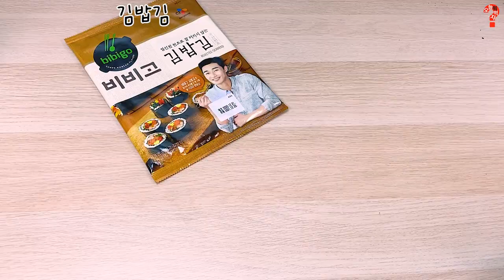야매요리 : 매콤달달한 진주땡초김밥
진주에서 핵 유명한🌶땡초김밥🌶만들었어요!
매콤+짭짤+달달 삼박자가 아쥬 쿵짝🎶임
땡초를 많이 넣을수록 더 맛있어 진다는고~
마요네즈 찍어 먹는거 잊지마세효!!!
✅재료 : 김밥김, 어묵(1장), 청양고추(5개), 당근(1/2도막), 참기름(1T), 굴소스(1T), 간장(2T), 후추(0.5T), 올리고당(0.5T), 즉석밥(2개), 깨
✅ 레시피
[양념장만들기]
간장2, 굴소스1, 올리고당0.5
1. 당근과 어묵을 다져주고, 청양고추는 씨와 심지를 제거한 후 다져준다
2. 기름 두른 팬에 야채들을 넣고 볶아준다
3. 만들어둔 양념장을 넣고 졸여준다
4. 큰 볼에 밥+야채와 참기름, 후추, 깨를 넣고 섞어준다
5. 김밥 김에 두툼하게 깐 후 말아준다
6. 참기름을 살짝 바른 후 깨를 뿌려주면
 🌶🌶매콤짭짤 땡초김밥 완성🌶🌶